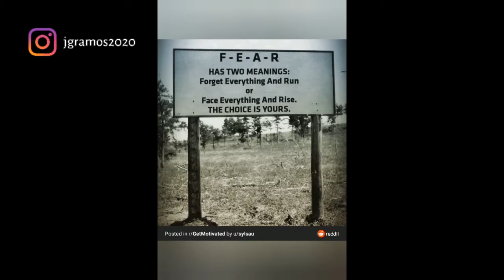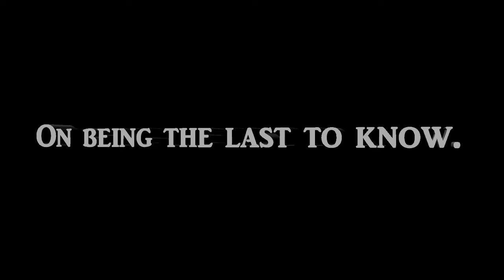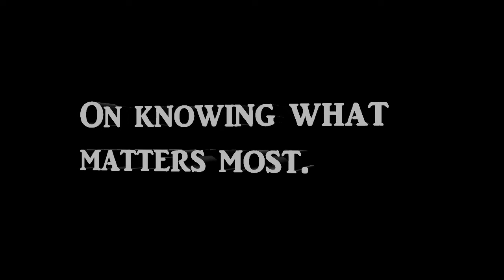Only Superman Can Reverse Time | The FINAL Vertical Diaries in Digest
This will be the last time the Diaries will be in digest form. This digest also closes Vol. 4. After this, I'm going back to producing entries as they are, & it'll be limited to here & Lyka.

ENTRIES:
0:00 - Intro
0:15 - Silence is golden.
4:12 - Only Superman can reverse time.
7:57 - Face Everything And Rise
10:59 - On being the last to know.
13:29 - On knowing what matters most.

*GoKeto 👉🏽 (an opportunity to improve your life awaits)